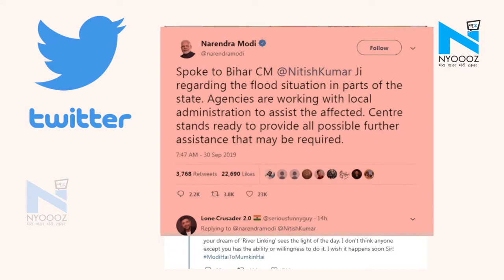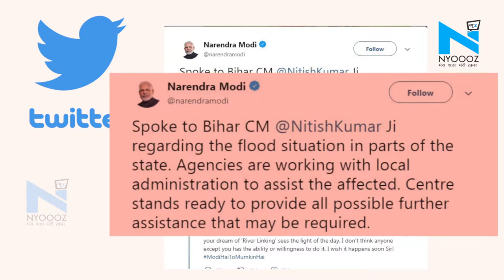Patna : बाढ़ पीडितों की हर संभव मदद करेगी केंद्र सरकार, PM Modi ने दी जानकारी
पूरे बिहार में बाढ़ की स्थिति है. चारों तरफ जलभराव और बाढ़ से पटनावासी रो रहे हैं. गांवों से लेकर शहरी क्षेत्रों में पानी भरा हुआ है. इस बीच बारिश में मारने वाली की संख्या भी दिन पर दिन बढ़ती जा रही है. अब तक करीब 30 लोगों की मौत हो चुकी है. सड़कें तक गायब हो चुकी हैं. चारों ओर पानी ही पानी नजर आ रहा है. बिहार में बाढ़ व जल-जमाव की स्थिति पर प्रधानमंत्री नरेंद्र मोदी गंभीर हैं। उन्‍होंने इस बाबत मुख्‍यमंत्री नीतीश कुमार से बात की है. प्रधानमंत्री ने ट्वीट कर इसकी जानकारी दी है.